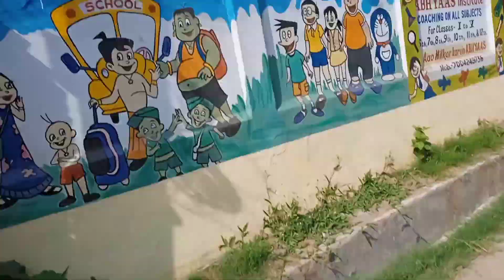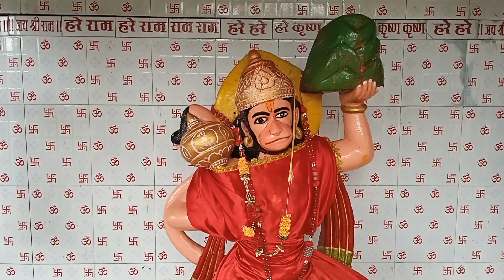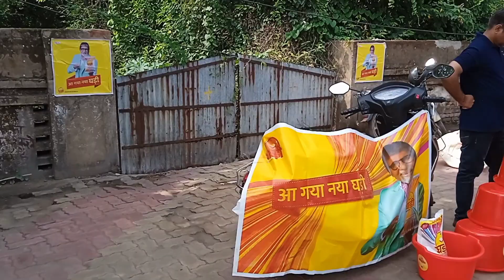Dhanbad steel gate ka mandir